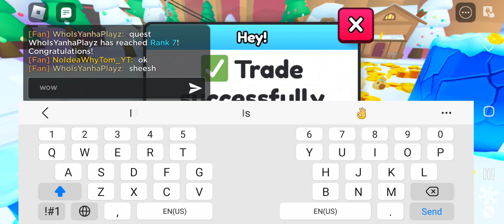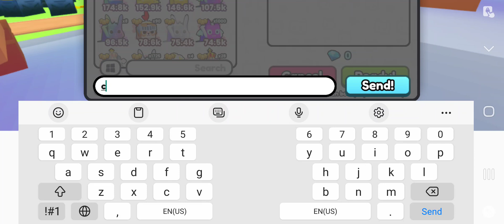breaking candy canes (part2)[last]